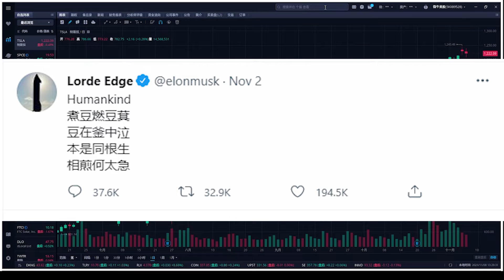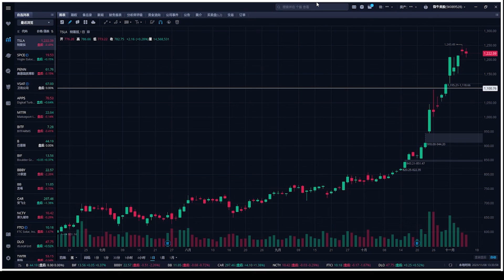特斯拉马斯克要出售大笔股票，为什么还有很多人说他很良心？为什么有的股票增速不增收？